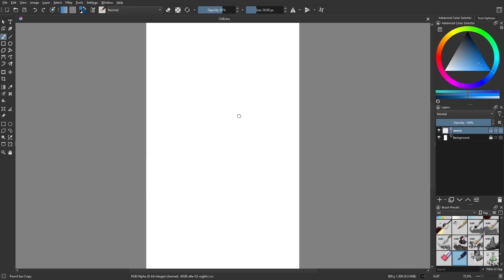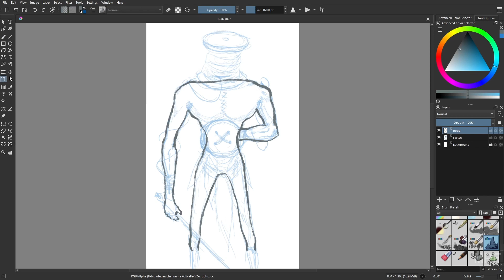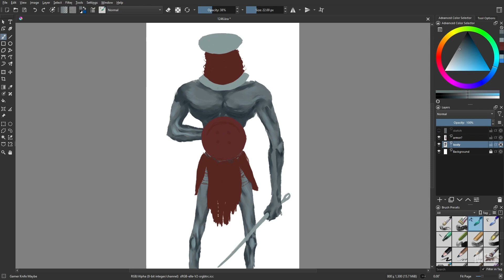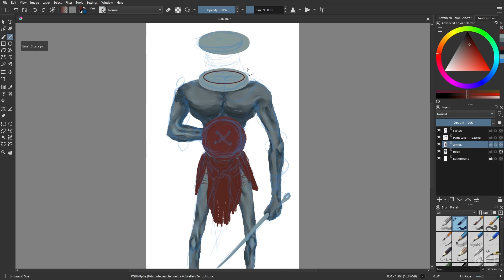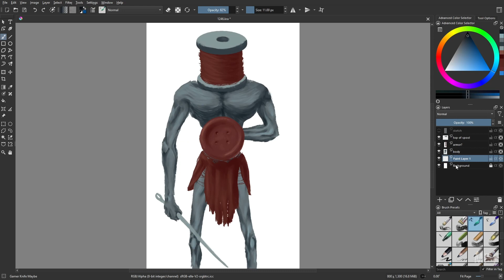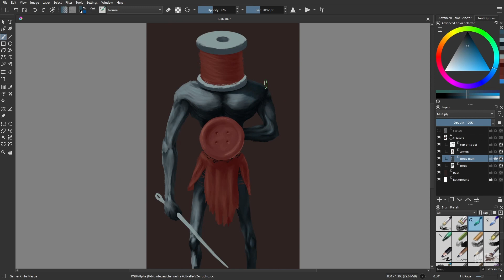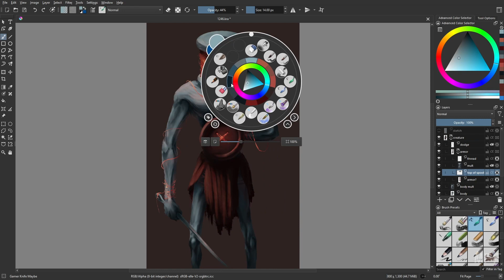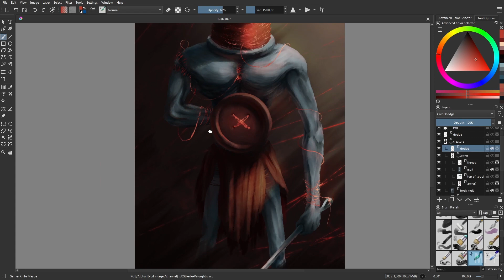Day 1246: Needle and Thread [time lapse]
Don't let them pull your heart strings.